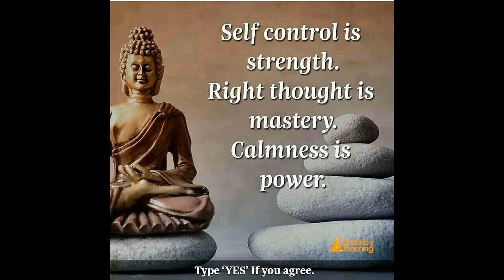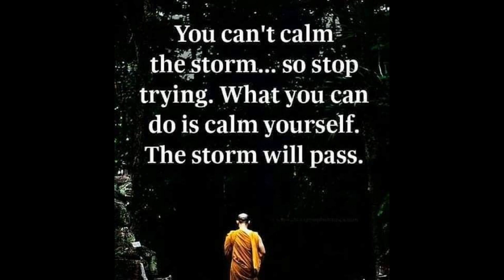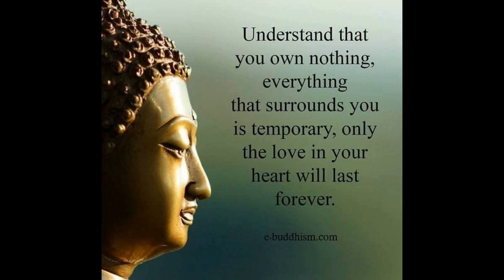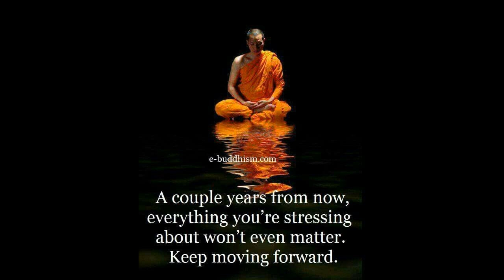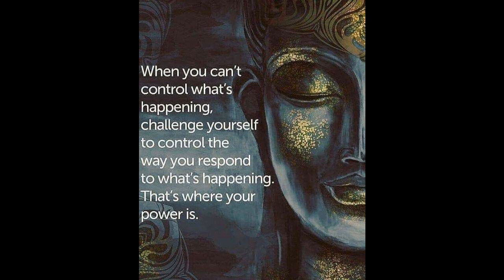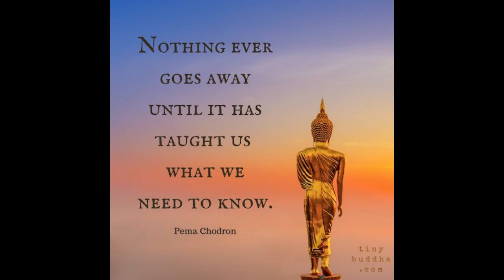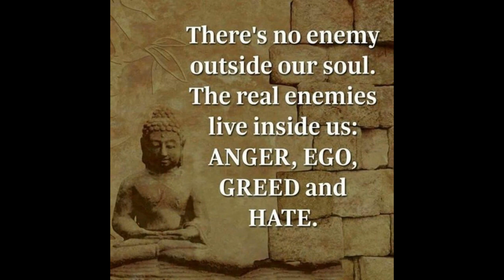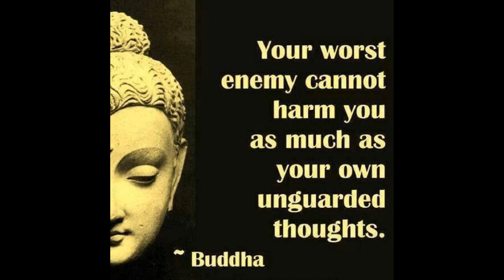Great Buddha Quotes That Will Help You With Your Anxiety | Psych Wisdom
Great Buddha Quotes That Will Help You With Your Anxiety| Buddha Quotes

Buddha Quotes In English | Buddha Quotes That Will Change Your Life | Life Quotes | Buddha Life Quotes | Buddhist Quotes

🔔 Stay updated!